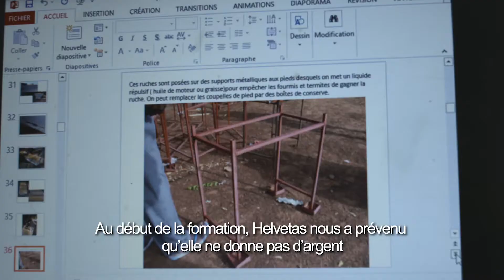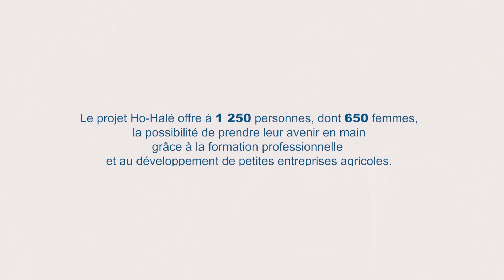« Les abeilles sont ma vie »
Lassina Dagnogo est un apiculteur qui grâce à la formation et au soutien du projet Ho-Halé a considérablement augmenté sa production. Le projet appuie jeunes, femmes et petites entreprises sur les filières de l’apiculture, la pisciculture et la production et transformation du moringa dans la Région du Cascades au Burkina Faso.